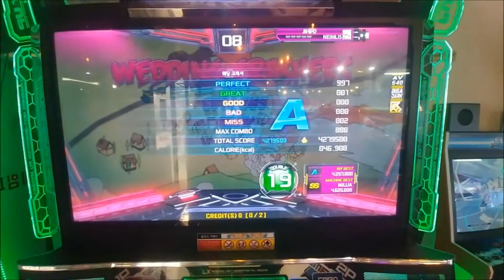Wedding Crashers D19 First Try 1miss...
Player : Neimlis
장소 : 산본 게임피아